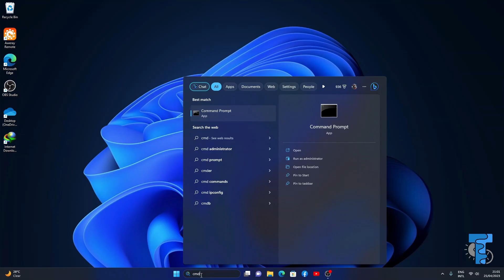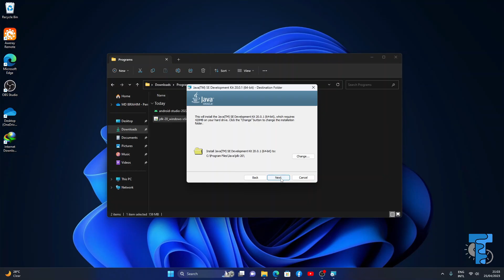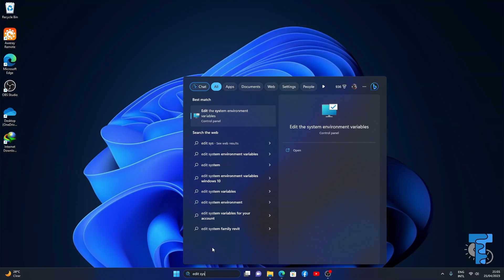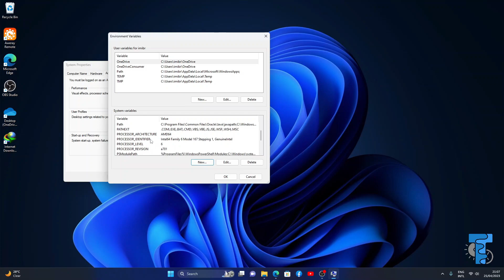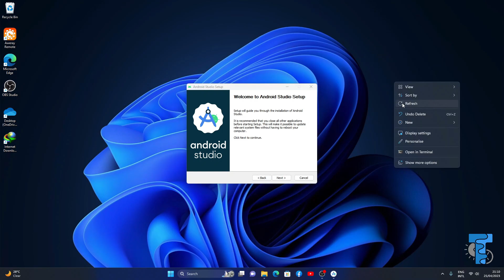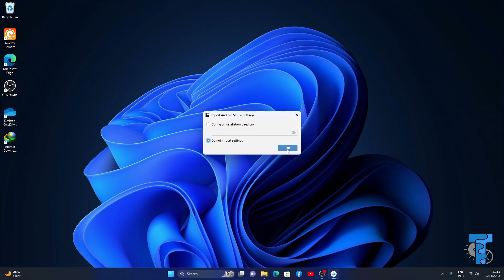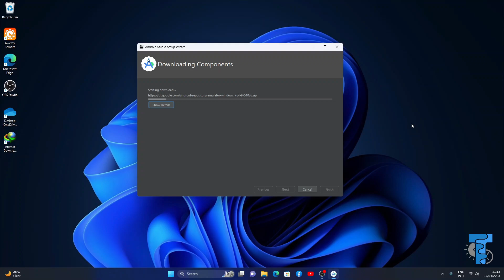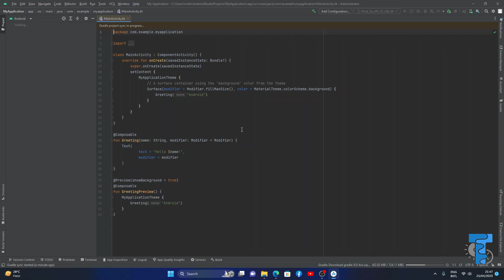How to install Android Studio with JDK 20 and Environment Variable Setup On Windows 10/11 2023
In this tutorial video, we will go over the step-by-step process of installing the Java Development Kit (JDK) on Windows 10/11 operating system. We will also cover how to properly set up the Java Home Environment Variables to ensure that Java can be accessed from anywhere on your computer. Finally, we will guide you through the installation process for Android Studio, a popular Integrated Development Environment (IDE) for developing Android applications.

Whether you're a seasoned developer or just getting started with Java and Android development, this tutorial is perfect for anyone who wants to learn how to properly set up their development environment. By the end of this video, you will have everything you need to get started with Java and Android development on your Windows machine.